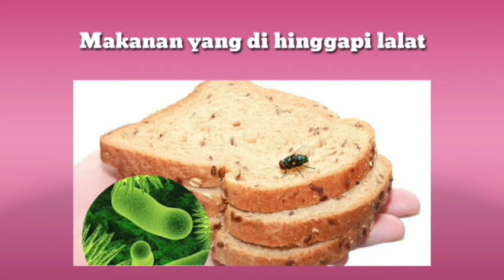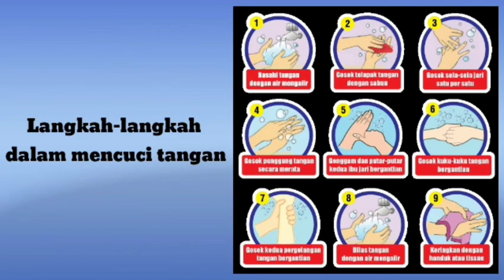VIDEO CARA MENCUCI TANGAN DENGAN BAIK DAN BENAR